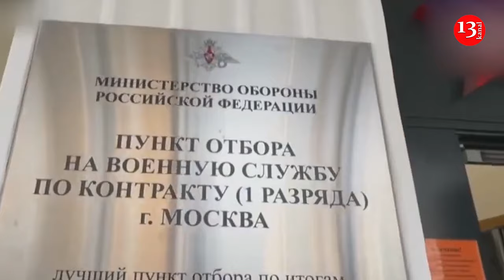Russians willingly die for Putin, Moscow will lose tens of thousands of soldiers in Ukraine, again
Russians remain motivated to fight in Ukraine despite their army's huge losses. Experts believe that financial incentives play a key role, The Guardian reports.

The publication shared that Russian losses in the war in Ukraine amount to 115,000 killed and 500,000 wounded soldiers, based on Western estimates. These figures are 10 times higher than the USSR's losses in the war in Afghanistan.

Even this does not make Russians change their views on the war in Ukraine, The Guardian notes. The article says that Russia manages to regularly replenish the ranks of its army, recruiting up to 30,000 new soldiers per month. About the same number of Russian soldiers leave the battlefield, which allows the Russian Federation to carry out rotations.

The publication emphasized that in some regions, Russians receive an advance payment of up to 3 million rubles  for signing a contract with the army. In addition, the minimum salary of a military man is more than 200,000 rubles, which is about four times higher than the average salary in Russia.

The Guardian added that, according to the Ukrainian research center OpenMinds, after the Ukrainian Armed Forces broke through the enemy's defenses and entered the Kursk region in the summer of 2024, the number of advertisements for recruiting military personnel into the Russian army increased by 224%. Also, in August of this year, the number of Internet queries about military contracts in the Russian Federation increased by 66%.

A former employee of the Russian Defense Ministry, who wished to remain anonymous, said that Russian generals do not care about the number of victims. According to him, fulfilling the demands of Russian leader Vladimir Putin is more important. "For Russia, the end justifies the means," he added.

Dina Khapayeva, a professor of Russian at the Georgia Institute of Technology in the US, told The Guardian that the value of life in Russia has noticeably declined under Putin. She also mentioned the speech the Russian leader gave to the mothers of fallen soldiers, in which the dictator praised the deaths of their children.

"Putin is offering Russians the 'joy of death,'" Khapaeva said.

The publication drew attention to the fact that the Russians are directing most of their resources to exhausting the Ukrainian forces and exposing their positions. Despite the huge losses, this tactic may work, as evidenced by the breakthrough of the Russian army in Avdiivka, Bakhmut and Vuhledar.